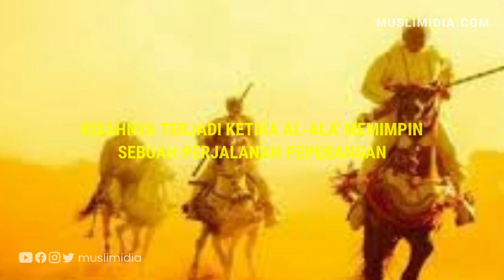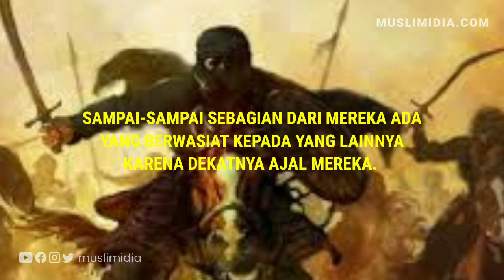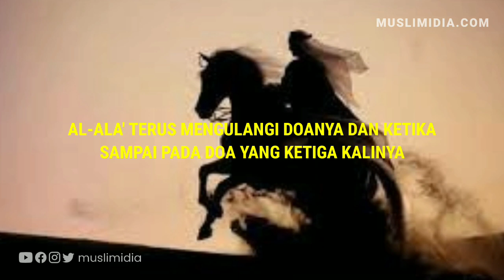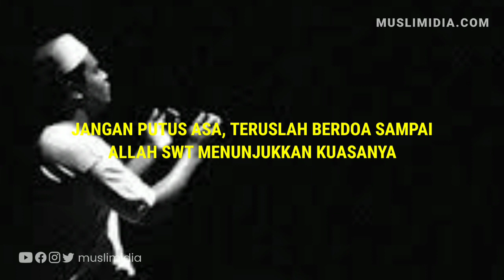Kisah Sahabat Nabi Al Ala' bin Al Hadhrami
Kisah seorang sahabat Nabi Muhammad SAW yakni Al-Ala' bin Al Hadhrami yang memiliki karamah do'a yang sangat mustajab.